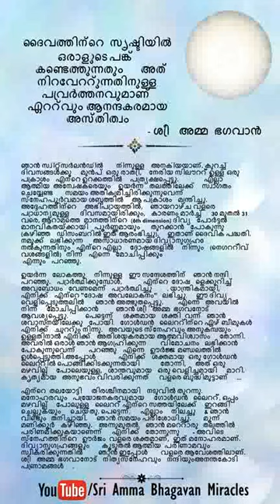A Prophesy combined with Liberation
പരം സംബന്ധിച്ച അത്ഭുതം